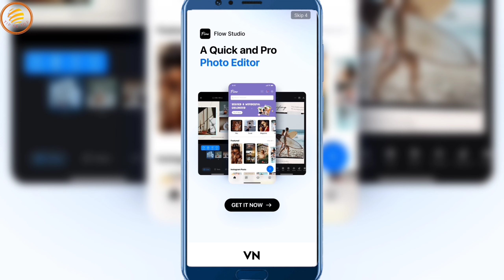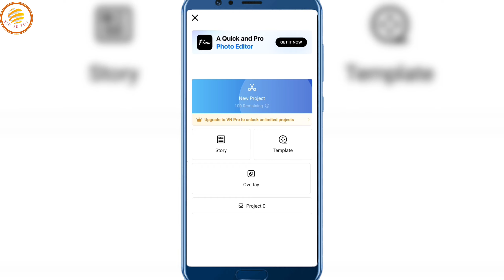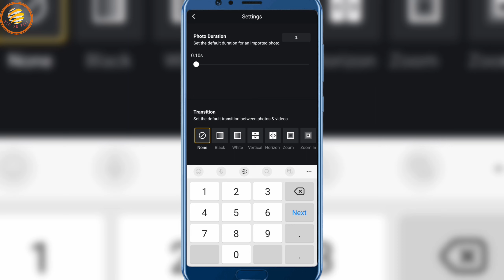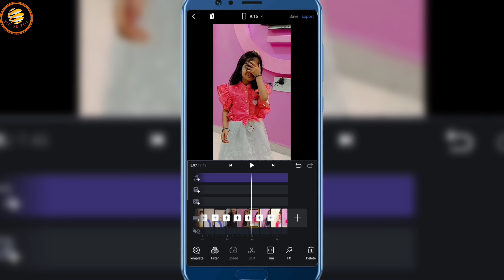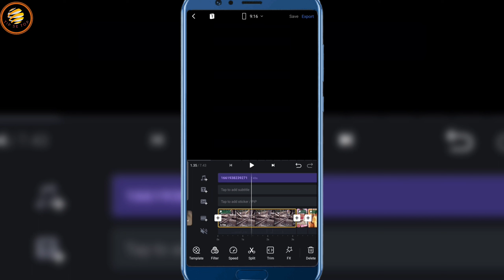Yo Yo Honey Singh Song Sound Viral Hammer Reel Editing | Blue Eyes Song Sound Reel Editing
Your Query Solved:
hammering on train track reels
hammering on train track reels Editing hammering on train track Trending reels Editing
hammering on train track reels Tutorial hammering on train track reels Video Editing
blue eyes hypnotize Instagram reels editing Blue eyes music beats reels editing